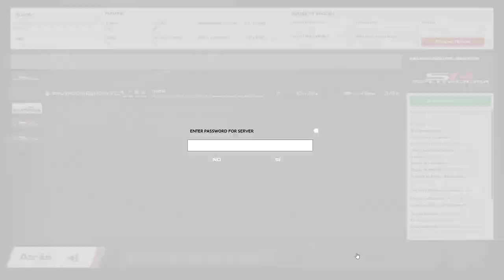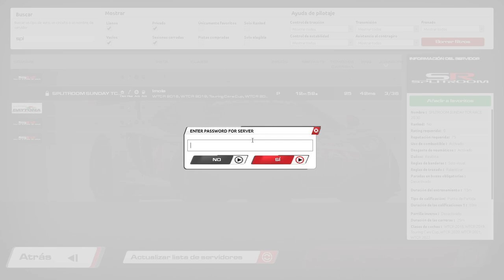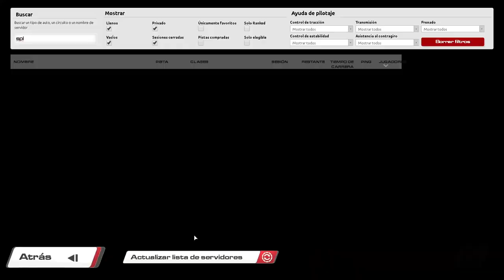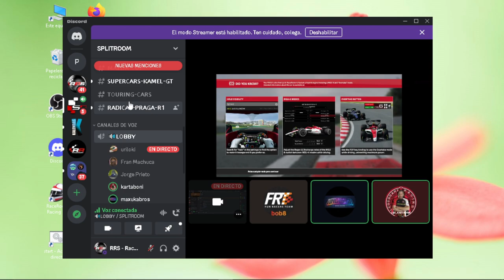Raceroom 🏆 WTR - Imola GP 🏁 SplitRoom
Disfruta la carrera de SplitRoom con los WTCR en el circuito de Imola GP.
Retransmisión de SplitRoom ofrecida por RRS - RaceRoom Spain. Comunidad de Raceroom e Información acerca de Raceroom Racing Experience y KW Studios.
Increíbles batallas con los WTCR en Imola GP.
WTCR y Imola contenido de Raceroom.
GP de SplitRoom en Raceroom con los WTCR en Imola GP.
No pierdas detalle de los adelantamientos en Imola con los WTCR .

RaceRoom 🏆 WTCR - Imola GP 🏁 SplitRoom

Relacionado: WTCR raceroom, raceroom WTCR, WTCR, raceroom Imola, Imola raceroom, Imola, Imola GP, GP Imola, WTCR Imola, Imola WTCR, raceroom online, raceroomspain, Raceroom Spain, raceroom España, raceroom racing experience, raceroom carrera, raceroom español, raceroom gameplay, raceroom Imola, Simracing, Racing, RRS, GP, SplitRoom, Imola, raceroom español, Splitroom Raceroom, Imola GP, raceroom Imola WTCR, WTCR Imola raceroom, raceroom WTCR Imola, Imola simracing, WTCR simracing, raceroom simracing, raceroom, raceroom splitroom, WTCR, simracing español, simracing gratis